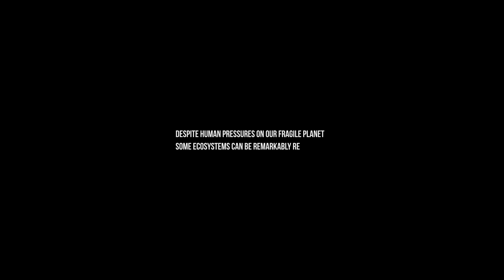The Resilience of Lake Naivasha through the eyes of a pair of African Fish Eagles.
Lake Naivasha is the highest freshwater lake in Kenya’s Great Rift
Valley with a dynamic, exciting, nostalgic and somewhat tumultuous history. It is listed as a Ramsar site of International importance as well as an Important Bird Area. The lake harbours a unique biodiversity that includes the densest population of African Fish Eagles on the continent. These eagles are the quintessential raptors of African lakes and inland waters and their call is symbolic of an African dawn.

This documentary celebrates “The Resilience of Lake Naivasha through the eyes of a pair of African Fish Eagles.
A film by Munir Virani & Kiran Ghadge

The story is focused on the research work of Dr Munir Virani's work on eagle.

Director of Photography and Editing  - Kiran Ghadge
2nd Camera - Nick Dunlop
Sound - Irfan Kassam